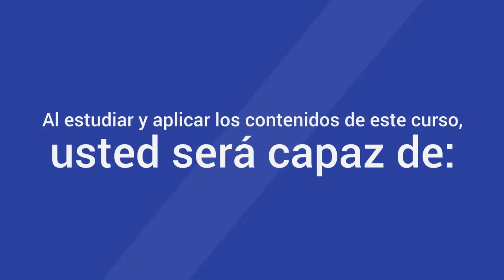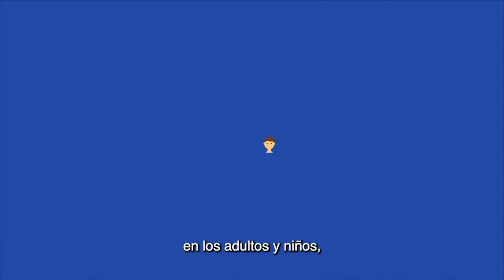Primeros auxilios básicos, revisión primaria y secundaria